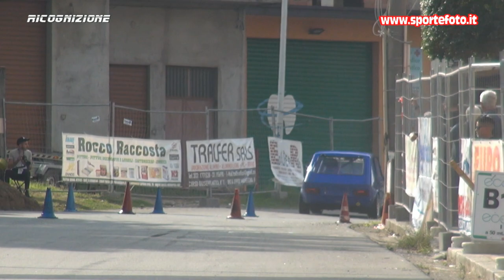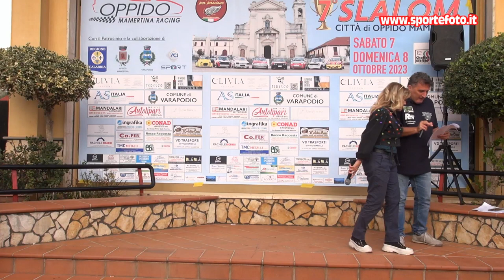Saverio Barberio - 7` Slalom Citta` di Oppido Mamertina (RC) 08-10-23